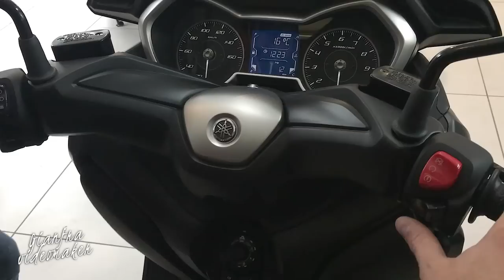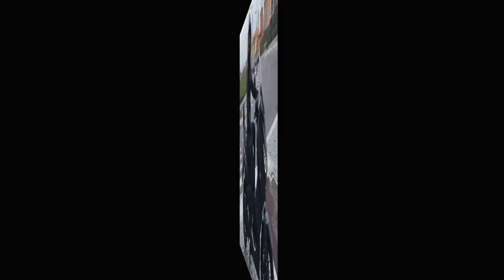YAMAHA XMAX 300 - 2018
In concessionaria con Daniele per la consegna del suo nuovo YAMAHA XMAX 300 modello 2018.